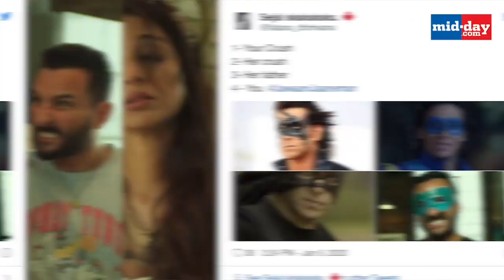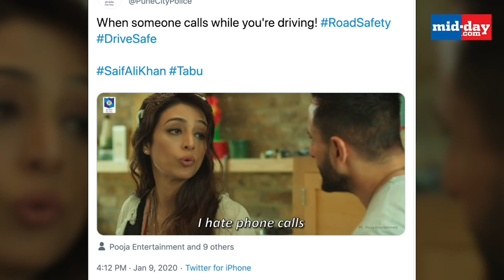Jawaani Janeman trailer sparks funny memes, featuring Sara and Taimur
After much wait and anticipation, the makers of JawaaniJaaneman have treated fans to the trailer of the film and hours after the trailer of SaifAliKhan and Tabu Jawaani Jaaneman released, netizens users turned scenes from the film into hilarious memes on social media. Watch the video to know more